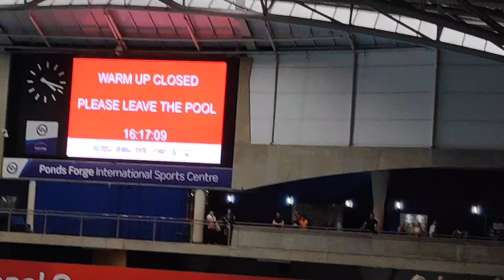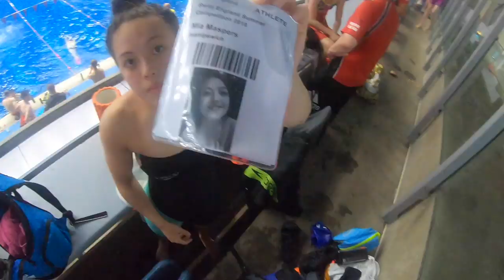LAST MEET OF THE SEASON! Swim England Summer National Meet VLOG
I headed to Ponds Forge in Sheffield for my last meet of the 2018/19 swim season!